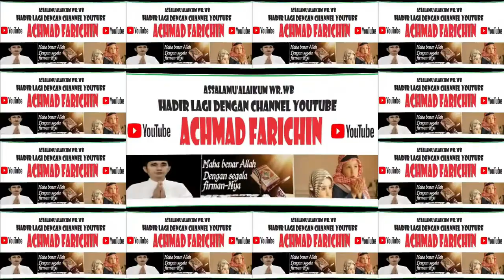Sambutan H. Sugianto Sabran // Pengukuhan Komite Daerah Ekonomi & Keuangan Syariah Prov. Kalteng